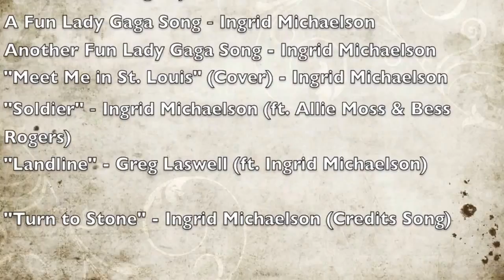Ingrid Michaelson (Concert Moments) | LIVE @ The Pageant || 720p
I was blessed to have the opportunity to meet Ingrid Michaelson and attend her concert. I witnessed some of the best music that the world has to offer and this video/audio does no justice to her amazing artistry. Opening for her was her husband, Greg Laswell, and accompanying her included artists: Allie Moss and Bess Rogers.

"Corner of Your Heart" - Ingrid Michaelson (ft. Allie Moss & Bess Rogers)
A Fun Lady Gaga Song - Ingrid Michaelson
Another Fun Lady Gaga Song - Ingrid Michaelson
"Meet Me in St. Louis" (Cover) - Ingrid Michaelson
"Soldier" - Ingrid Michaelson (ft. Allie Moss & Bess Rogers)
"Landline" - Greg Laswell (ft. Ingrid Michaelson)

ENJOY THE BEAUTIFUL MUSIC! :)
Raphael Garcia